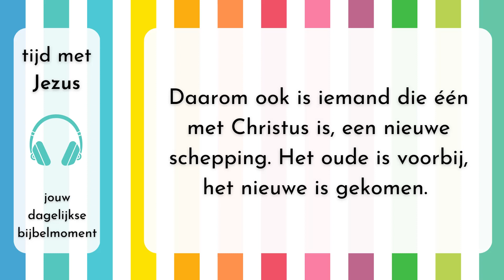Tijd met Jezus - 5 maart 2023 - 2 Korintiërs 5:17 (verbeterd)